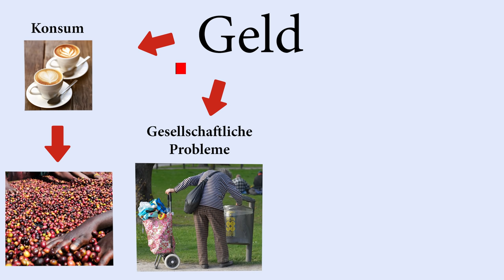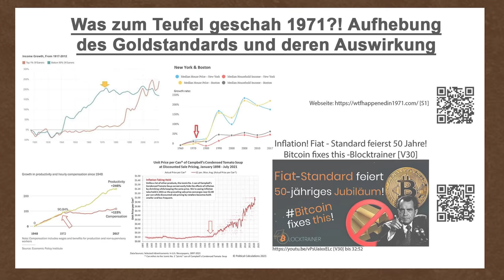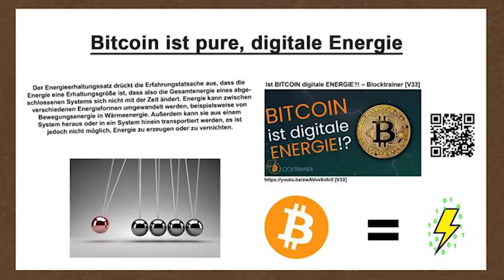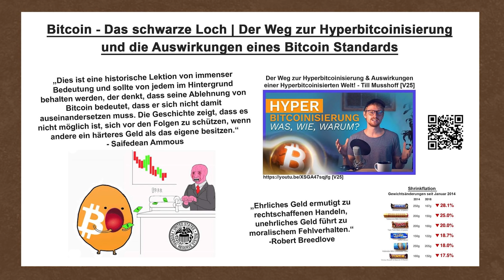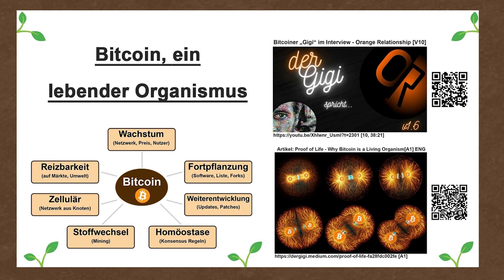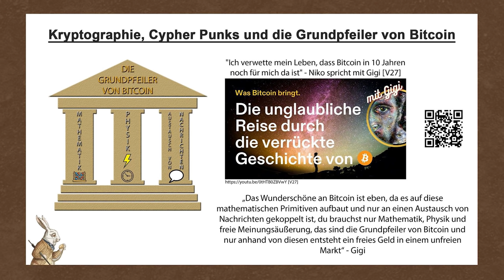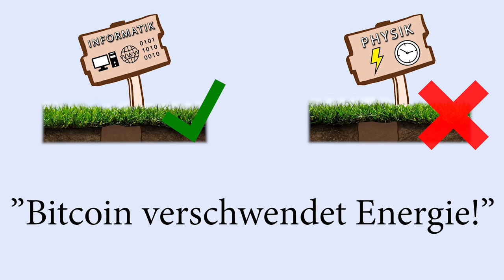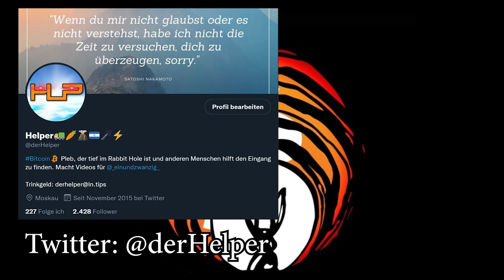BITCOIN - Eine Reise in den Kaninchenbau🐇🕳️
Was ist Bitcoin? Nur die Wenigsten verstehen Bitcoin. Warum dies der Fall ist, erfährst du in diesem Video \^o^/

❗️❗️❗️Aufgrund von der Zeichenbegrenzung findest du die Links zu den Artikeln, Podcast, Büchern und Webseiten unter dem folgenden Link: